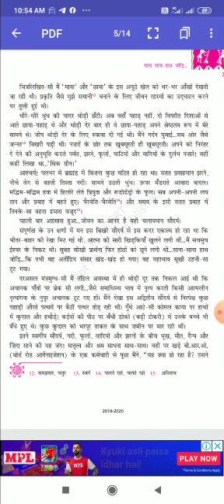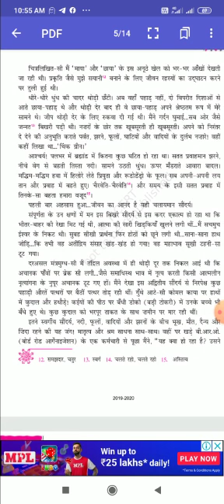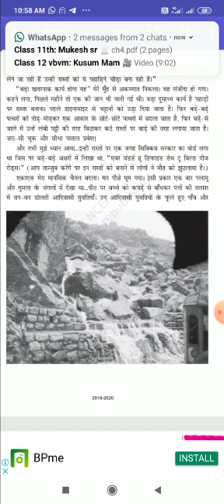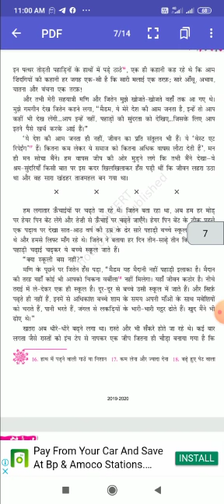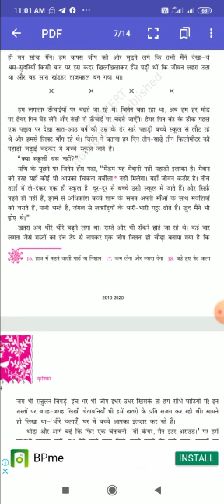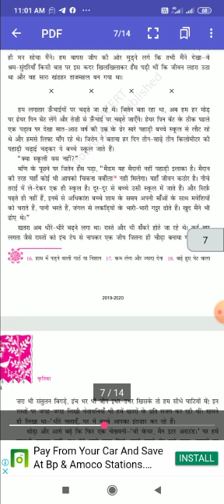Class 10th हिंदी